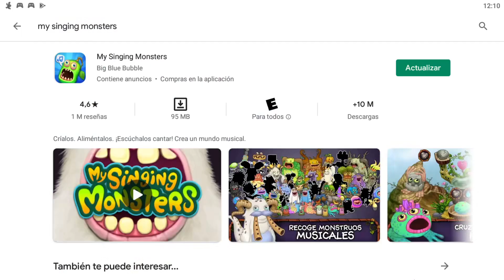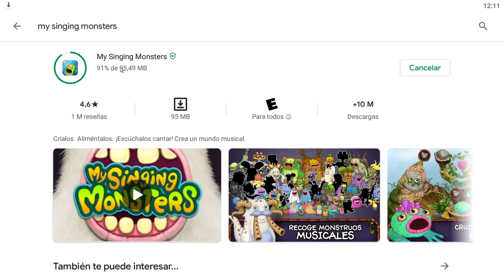🎶 My Singing Monsters 🟢 PARTE 83 - Desbloqueamos LA NUEVA ISLA DE LUZ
✔️🎮 ¡Apoya el canal haciéndote MIEMBRO Ⓜ️ Tendrás muchos beneficios y ayudas al canal!

SI QUIERES AÑADIRME A AMIGOS  ESTE ES MI CODIGO: 84729212ME

⬇️ 𝐋𝐄𝐄 𝐋𝐀 𝐃𝐄𝐒𝐂𝐑𝐈𝐏𝐂𝐈𝐎𝐍 ⬇️

🚩 Recuerda respetar las reglas del canal y la cajita de los comentarios 💬 para que todos seamos felices.

🔔 NO TE OLVIDES DE PONER LA CAMPANA

TAMBIÉN RECUERDA DEJAR UN 👍 ME GUSTA, ayuda a que el video o directo se comparta con más gente.

🙋‍♂️ 𝐈𝐍𝐅𝐎𝐑𝐌𝐀𝐂𝐈𝐎𝐍 𝐄𝐗𝐓𝐑𝐀 ✔️
👉 CONTACTO PARA NEGOCIOS ✖